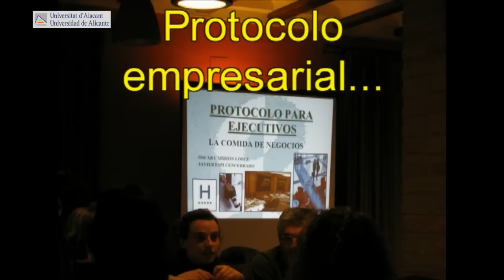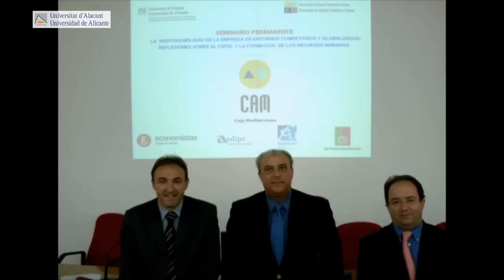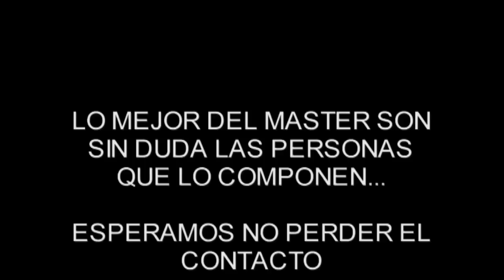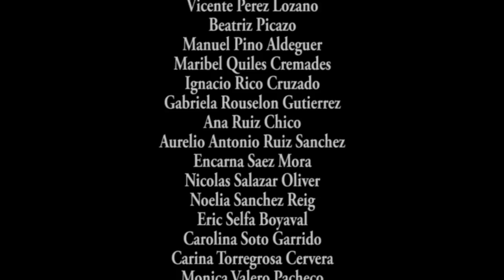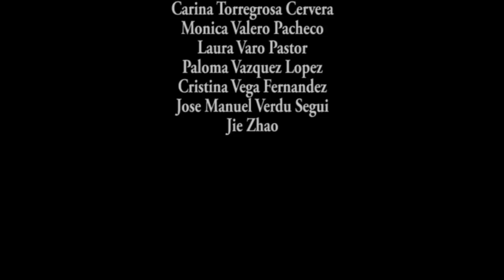Resumen Máster RRHH Edición 2007-2008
Resumen del máster universitario en Dirección y gestión de recursos humanos de la Universidad de Alicante.